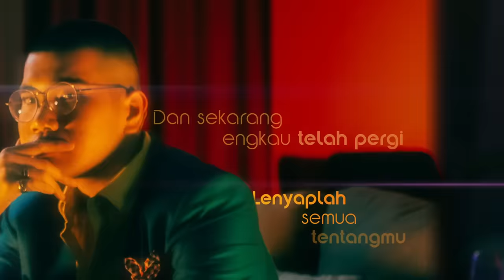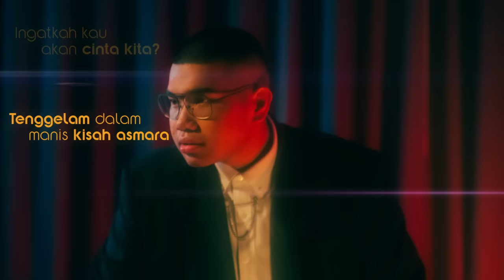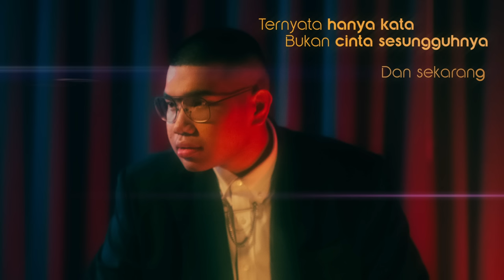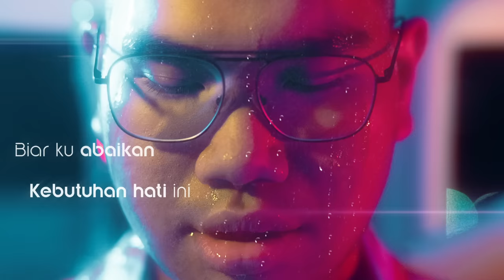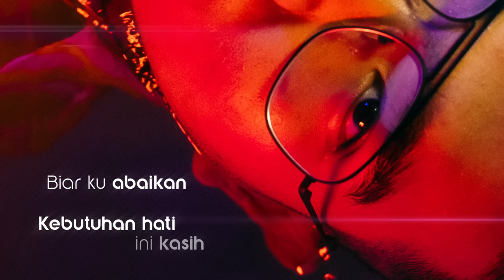Kaleb J - Kebutuhan Hati (Official Lyric Video)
Credits Kebutuhan Hati:
Label: Passion Vibe
Executive Producer: @passionvibeid
Composed By: Kaleb J, Belanegara Abimanyu & Abraham Edo
Music Produced by: @belanegara.abe & @edoabraham
Music & Vocal Recorded by Belanegara at Passion Vibe Studio
Edited by Hery Alesis
Mixed by Eko Sulistyo

Keyboard and Strings Arrangement by : Ryan Hadiutomo
Guitar: Abraham Edo
Bass: Dudi Prastowo
Drums: Rio Agung Legowo
Percussion: Belanegara Abe

Artwork : Belanegara (Passion Vibe)
Photographer: Albi Mardhani SUEDESHOTS